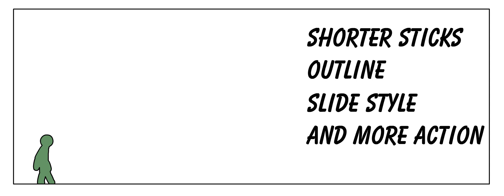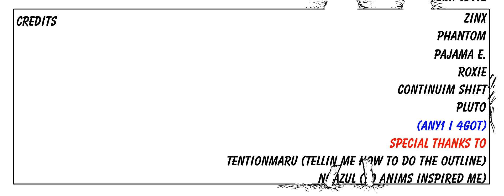New Style (Vault)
Go become a part of Hyun's Dojo great community